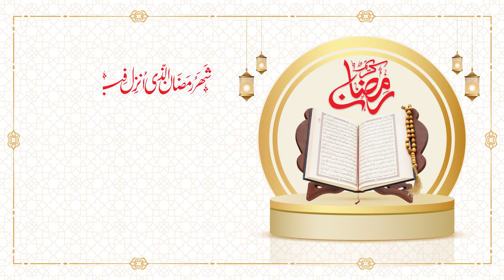The Seerah of Abu Huraira (R.A) | سیرتِ حضرت ابوہریرہؓ | Ramadan Series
¤شَهْرُ رَمَضَانَ الَّذِیْۤ اُنْزِلَ فِیْهِ الْقُرْاٰنُ¤
《رمضان کا مہینہ جس میں قرآن اترا》
The Seerah of Abu Huraira (R.A)
Lecture by: Dr. Muhammad Ishaq Alam
(Assistant Professor, University Of Karachi)